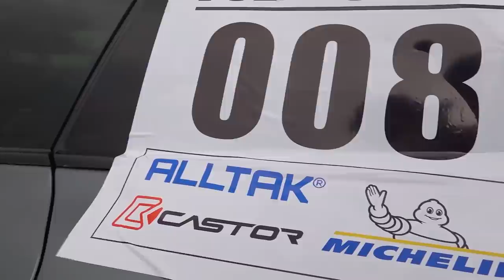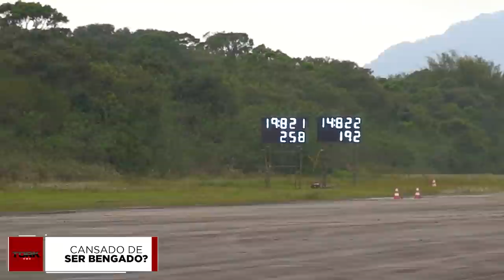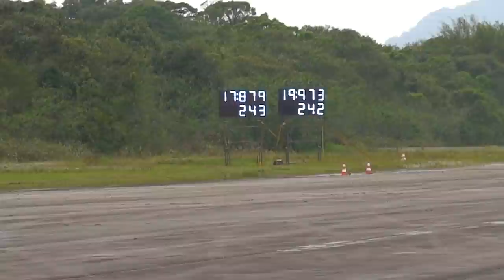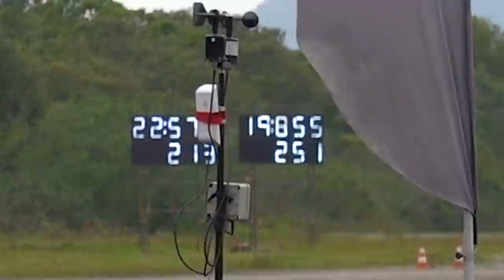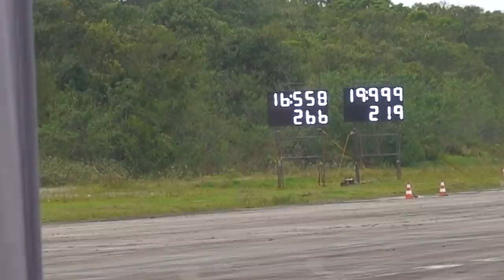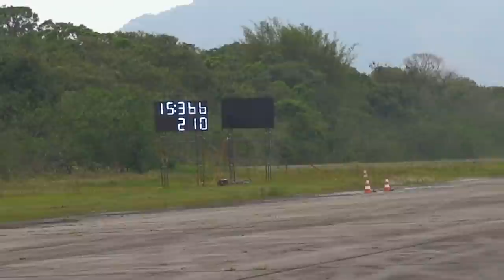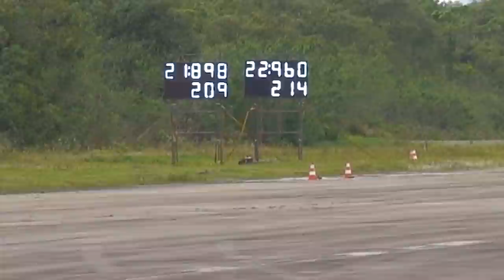PETROLHEAD NO RACHA COM A FERRARI 488 E TIAGO ROMANO COM O EVO 9 MR